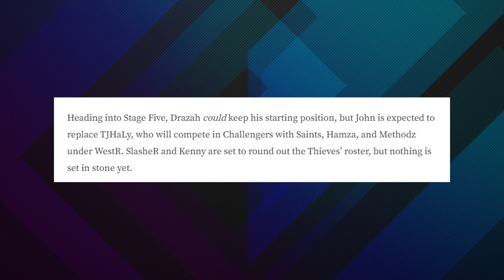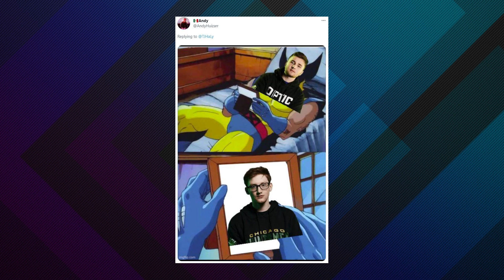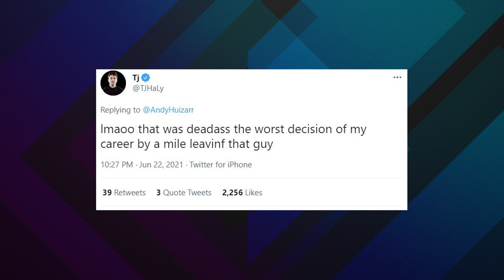100T CAN'T STOP, LA Thieves John?! TJ Regrets Leaving Scump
In another hectic moment it seems 100 Thieves have continued roster changes in Call of Duty with the LA Thieves expected to sign former World Champion John from the challengers scene to replace TJHaly, with Drazah still potentially keeping his starting role for now. This marks double digit roster changes for the Thieves in just the last few months, with the most recent being Huke coming back to LAN but misspelling his name so being unable to step back in.

And with John missing the entire CDL 2020 season due to health concerns and unconfirmed rumors, this comes as a big surprise for a player who had previously denied offers from lower CDL teams.

TJHaly had hinted at this move for the last few days, citing needing a change of scenery but also remarking that leaving Scump and OpTic is one of his biggest regrets in his CoD career.

// ABOUT US